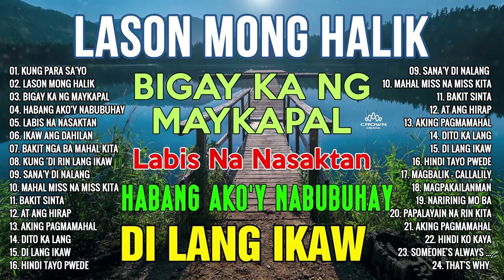HABANG AKO'Y NABUBUHAY KUNG PARA SA'YO 💕 Tagalog Love Song Collection Playlist 2023